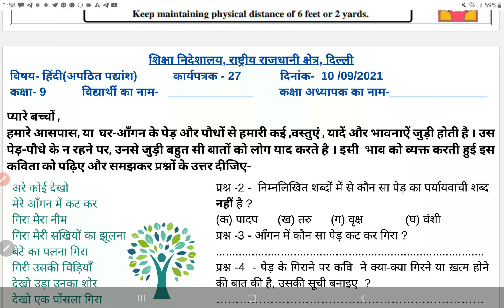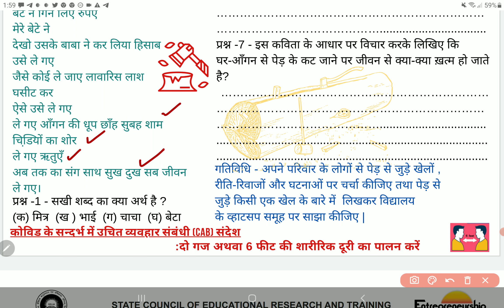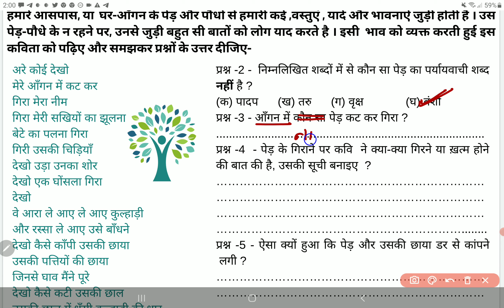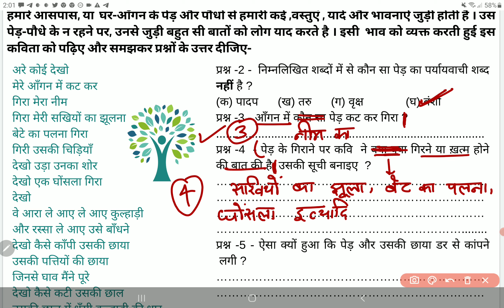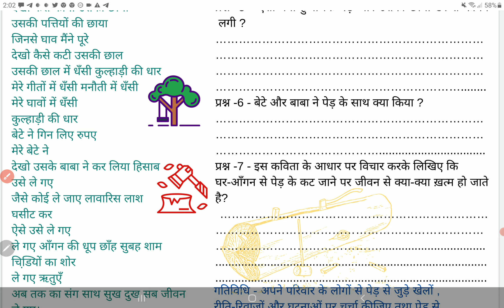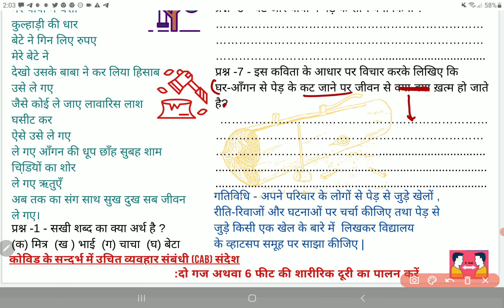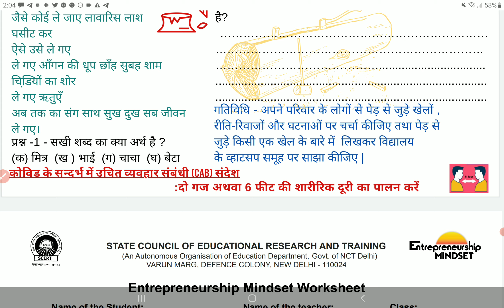class 9 Hindi worksheet 27 10 September 2021 | 9th Hindi worksheet 27 10 September | PCMB DIGITAL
class 9 Hindi worksheet 27 English medium 10 September 2021 | 9th Hindi worksheet 27 10 September | PCMB DIGITAL GURUKUL